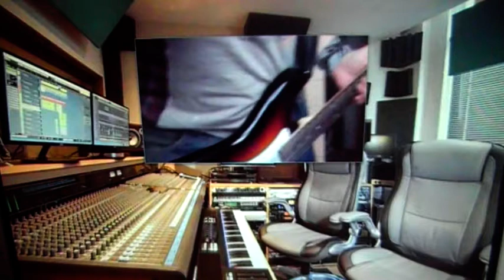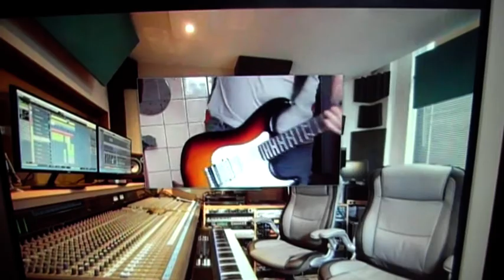Randy - blues jam track ///